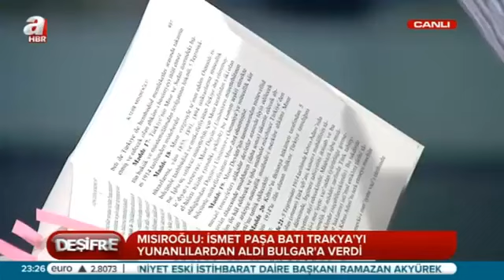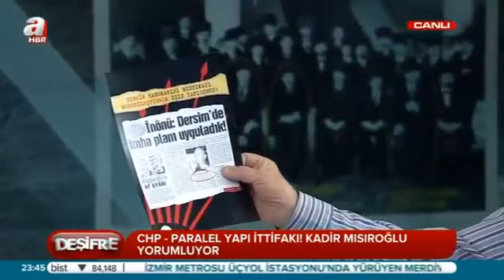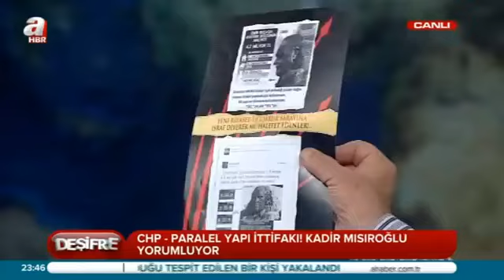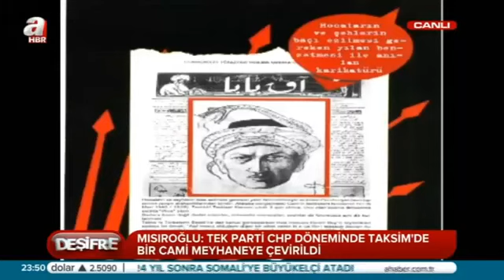Süleyman Şah Türbesi, Chp Zihniyeti, Lozan (27.04.2015) Deşifre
NOT: Lütfen bu sayfaların dışında faaliyet gösteren Üstad Kadir Mısıroğlu ile ilgili sayfalara itibar etmeyiniz. (Sayfa İdaresi)